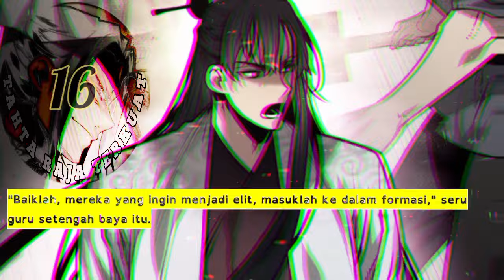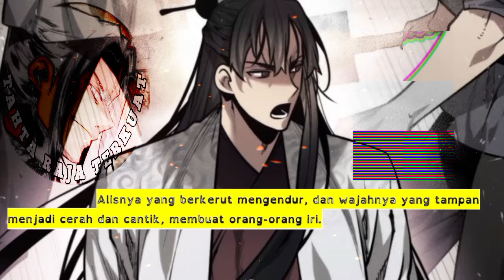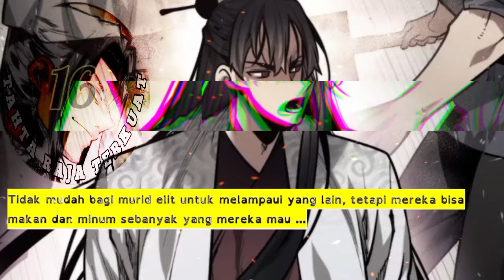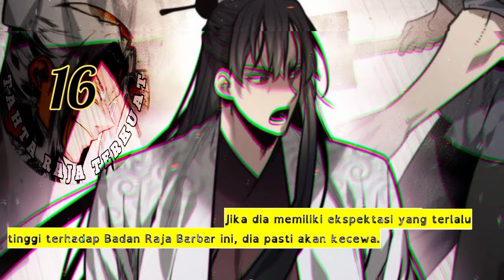Tahta Raja Tertinggi season 16